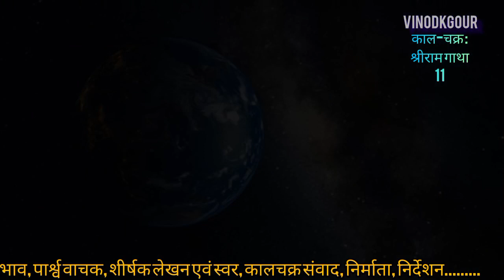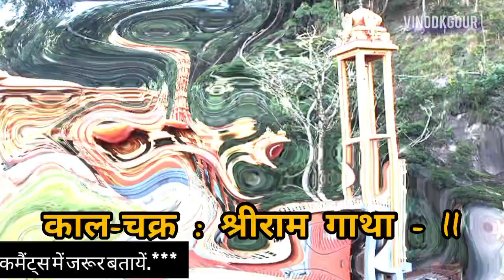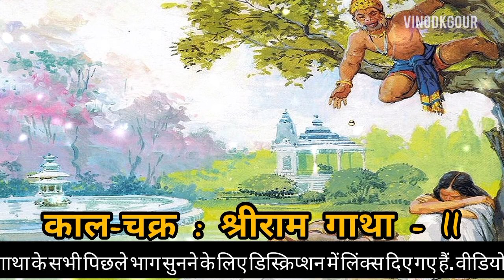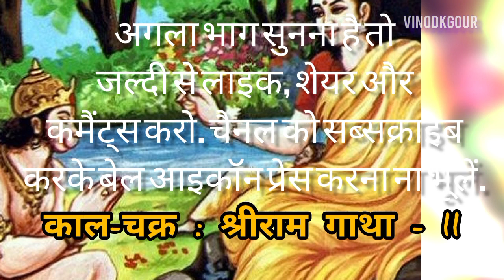Kaal Chakra-Shri Ram Gatha || part-11 || by Vinod K Gour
मर्यादा पुरुषोत्तम प्रभु श्री राम के जीवन, आदर्श की गाथा काल चक्र की जुबानी भाग -11

पिछले अंक सुनने के लिए नीचे लिंक पर क्लिक करें-

Shree ram katha
shri ram gatha
Shree ram gatha
shriram charit
Ram charit manas
shriram katha
Shreeram katha
shriram gatha
Shreeram gatha
ram kahani
shriram kahani
Shreeram kahani
shri ram kahani
Shree ram kahani
shri ram
Shree ram
Ayodhya
Ram janma bhumi
Ram lala
Pran pratishtha
suno shri ram kahani
Suno suno shree ram kahani
Suno suni shri ram kahani
Suno suno shreeram kahani
Suno suni shriram kahani
suno shri ram gatha
ram gatha
bageshwar dham
Vadodara Gujarat divya darbar
divya darbar
bageshwar dham Gujarat live
divya darbar live Vadodara
divya darbar bageshwar dham today
divya darbar bageshwar dham today live bageshwar dham sarkar divya darbar today
bageshwar dham ka devi darbar today bageshwar dham divya darbar live today
bageshwar dham chhoti si bacchi bageshwar dhamVadodara Gujarat live bageshwar dhamVadodara Gujarat kaise jaye
bageshwar dham chhota bacha
bageshwar dhamVadodara Gujarat kahan per hai
bageshwar dhamVadodara Gujarat mandir
bageshwar dhamVadodara Gujarat kahan hai

Rajkot bageshwar dham
Rajkot bageshwar dham
Rajkot bageshwar dham kahan per hai
Rajkot bageshwar dham mandir
Rajkot bageshwar dham jane ka rasta Rajkot bageshwar dham live
Rajkot bageshwar
chhatarpur bageshwar dham kaise jaen
Rajkot bageshwar dham kaise pahunche Rajkot bageshwar mandir
Rajkot bageshwar mandir
bageshwar dham Rajkot divya darbar Rajkot madhya pradesh divya darbar
bageshwar dham Rajkot kahan per hai bageshwar dham Rajkot mandir
bageshwar dham Rajkot kahan hai
bageshwar dham Rajkot divya darbar bageshwar dham divya darbar bageshwar dham live
divya darbar bageshwar dham today live
bageshwar dham sarkar divya darbar today
bageshwar dham ka devi darbar today
bageshwar dham divya darbar live today